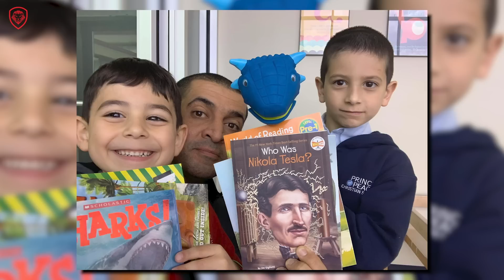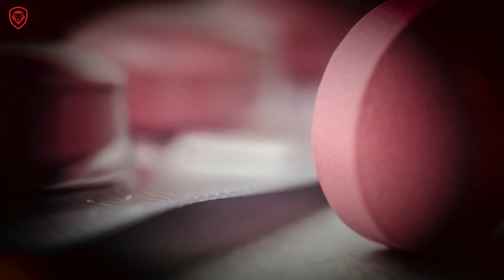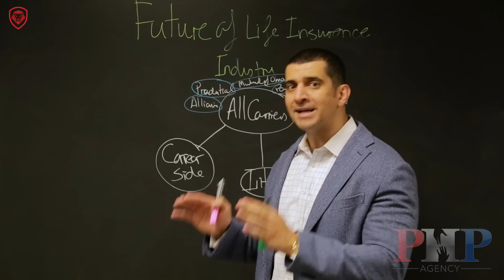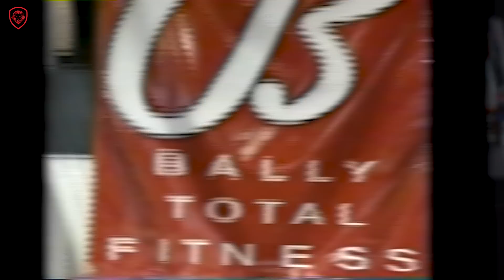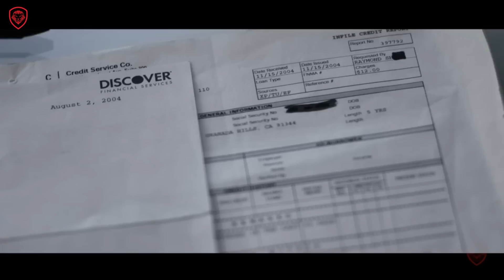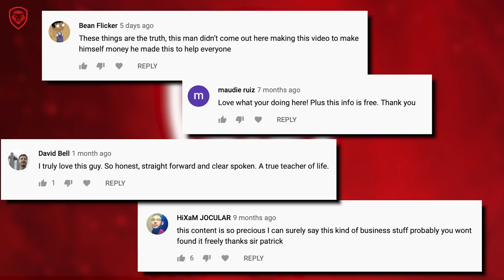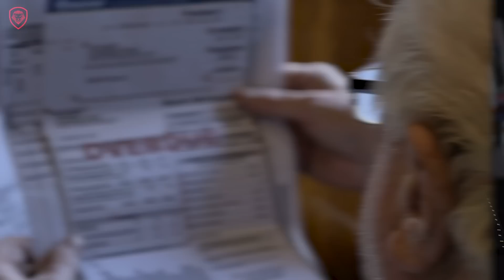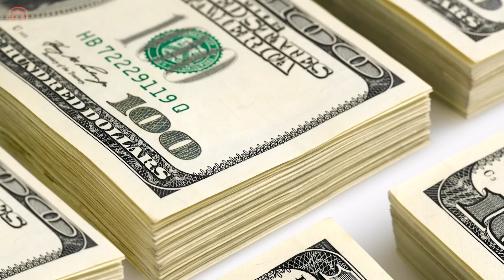Patrick Bet-David Interviews Patrick Bet-David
Patrick Bet-David has a sit down PBD for some Valuetainment. Pre-Order his new book Your Next Five Moves

About the guest: Patrick is a successful startup entrepreneur, CEO of PHP Agency, Inc., emerging author and Creator of Valuetainment on Youtube.